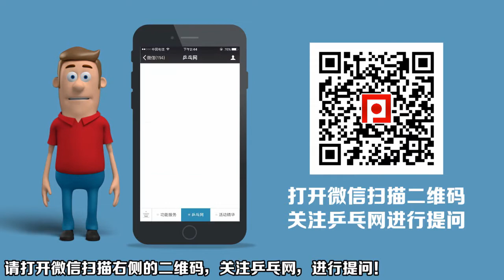《乒乓球慢动作教学视频》第178集：张瑞 孙铭阳 反手拨球慢动作